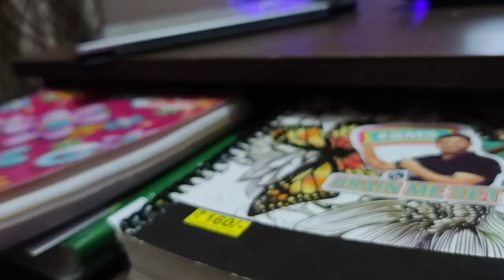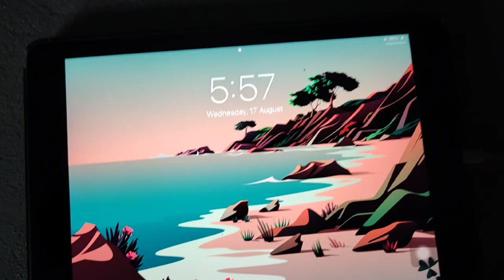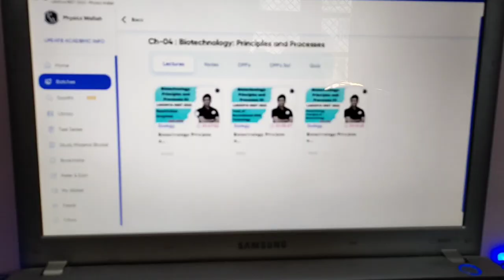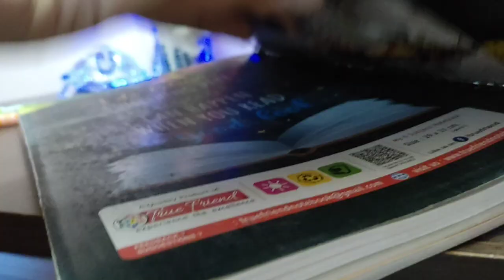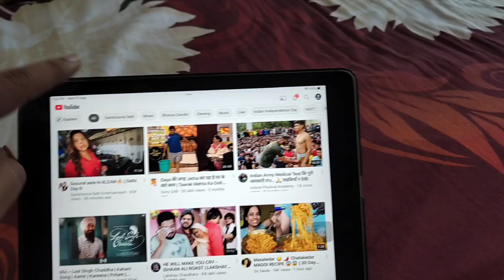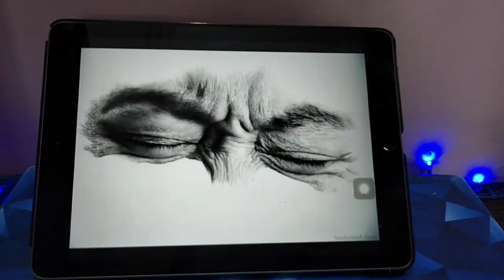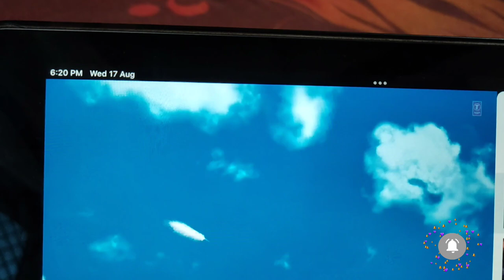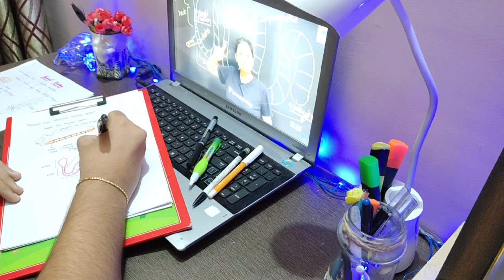A realistic day in the life of a NEET aspirant l study vlog :)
study vlog
neet 2023